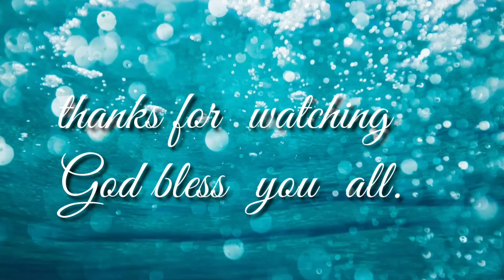W.I.C walk in closet for master bed room . (MASTER CRAFT TV )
Wood works